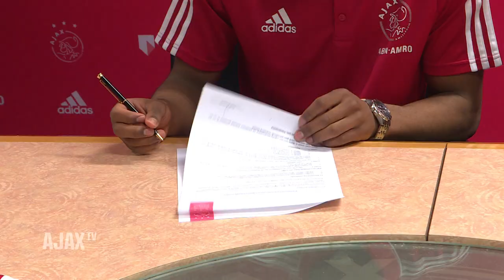Timber-twins: 'Dit contract smaakt naar meer'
Quinten en Jurriën Timber tekenden hun eerste contract bij Ajax.